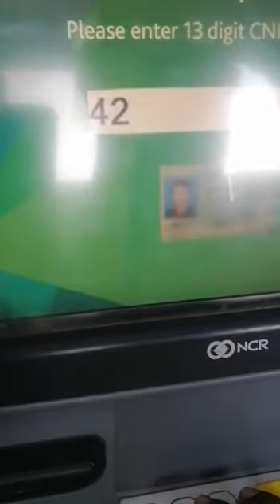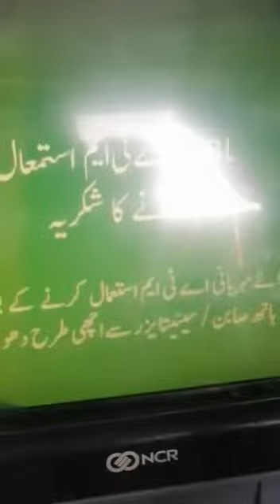Ahsas program me cash nikalne ka tariqa // InforMative TV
Ahsas program cash  InforMative TV